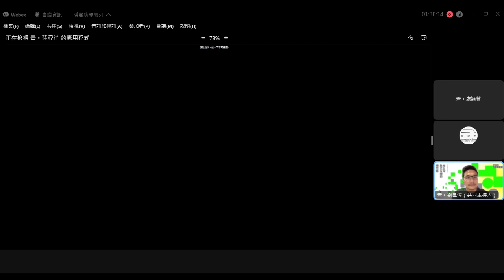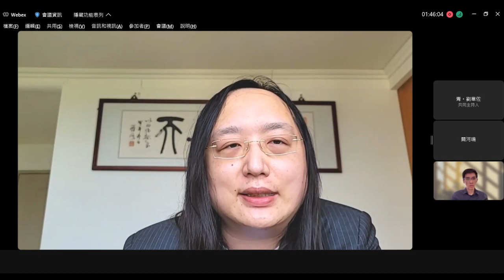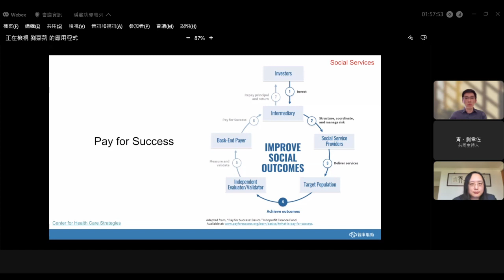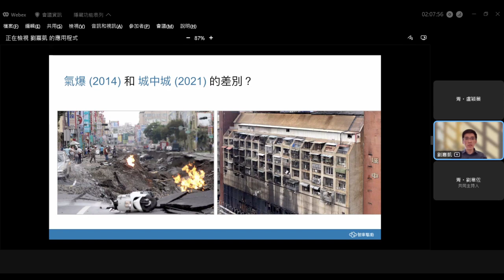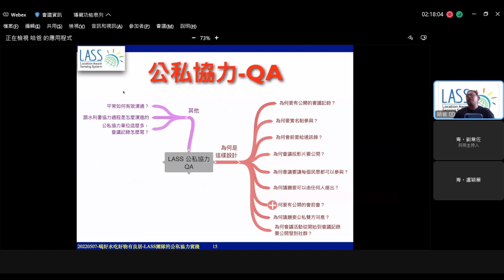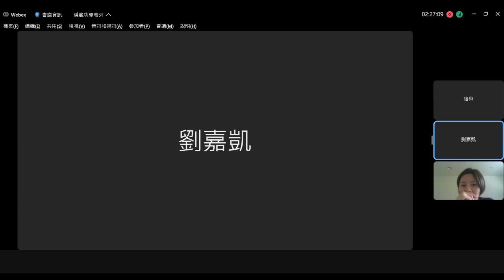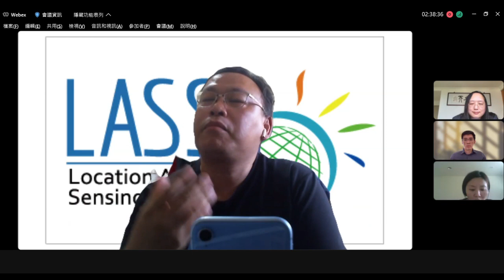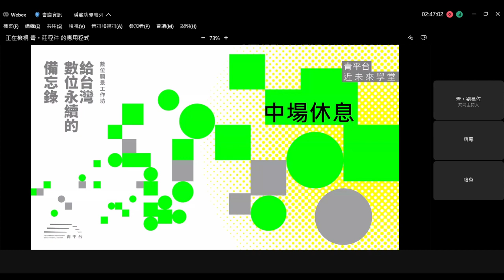2022-05-07 青平台數位願景工作坊分享